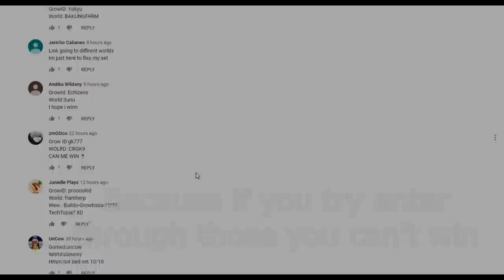Making New Content " Boxing "│Growtopia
▶ Growtopia│Making New Content " Boxing "